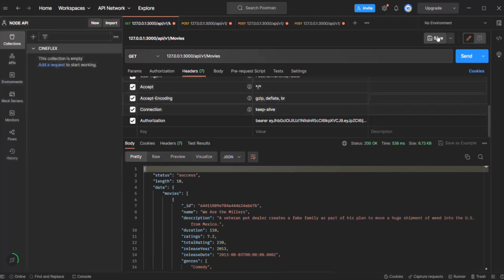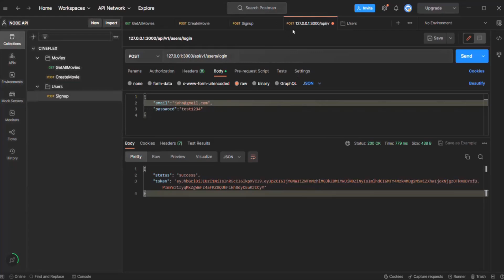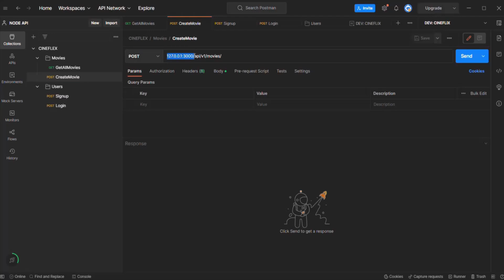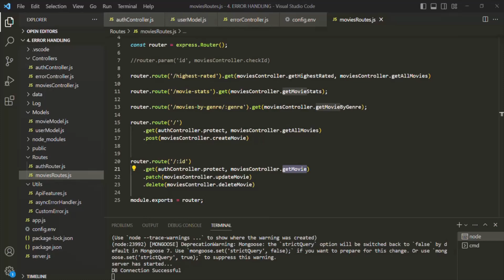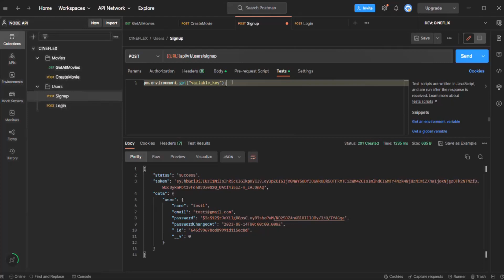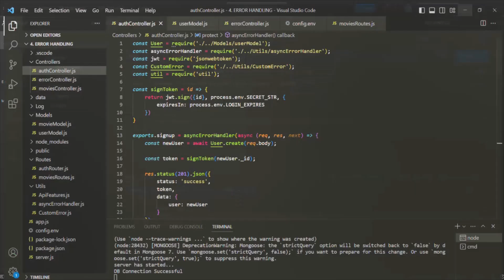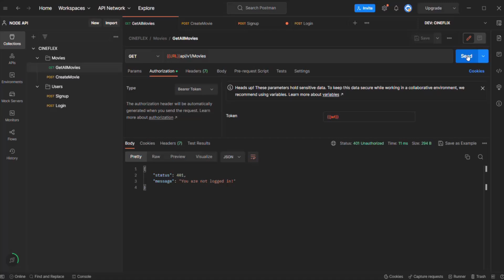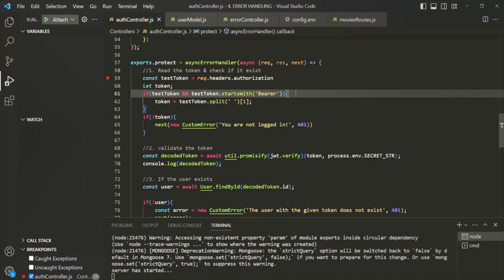#110 Advanced Postman Setup | Authentication & Authorization | A Complete NODE JS Course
Before proceeding further in this section, we are going to do some advanced settings in the POSTMAN tool make testing with POSTMAN easier and time effective. So, in this lecture, we are simply going to add some settings for testing the API.